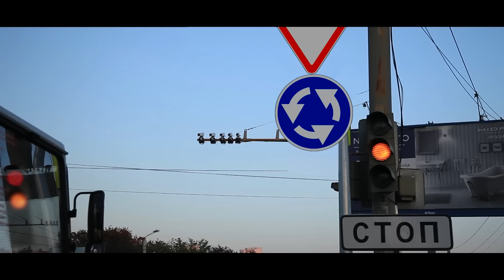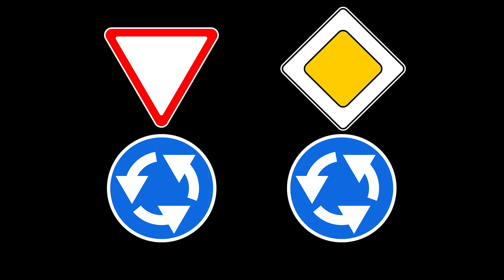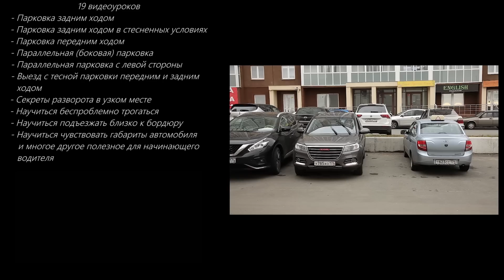1 марта 2023 Изменения ПДД по круговым перекресткам.